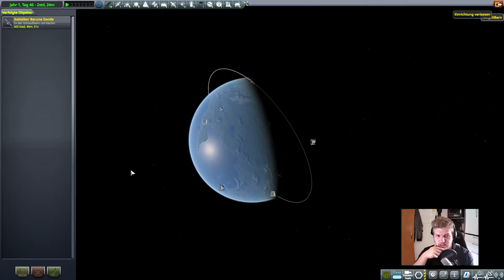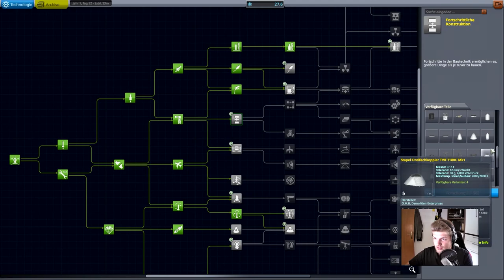Ein Satellit für den Mun // #023 // Kerbal Space Program